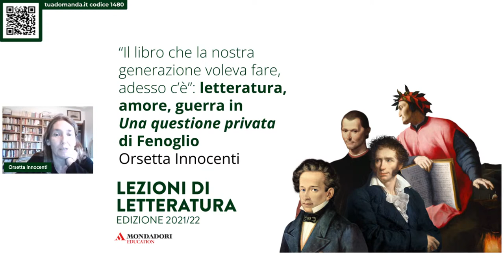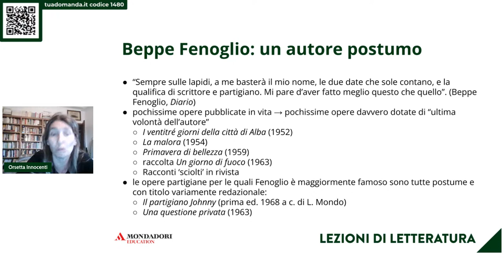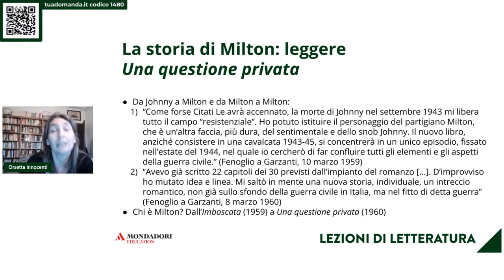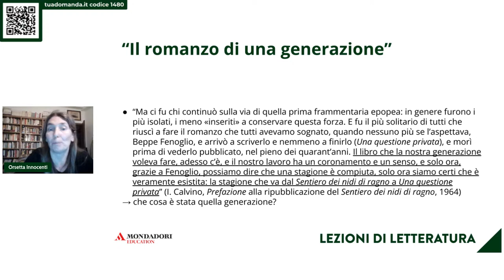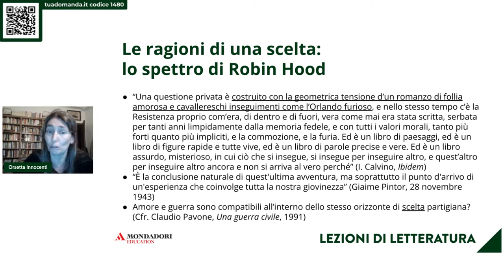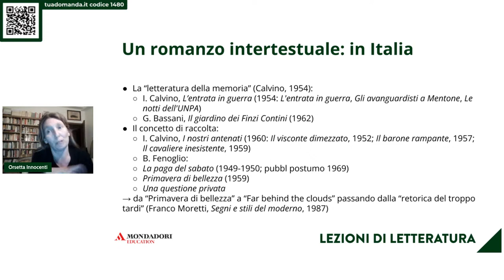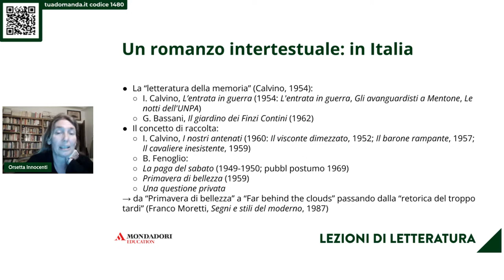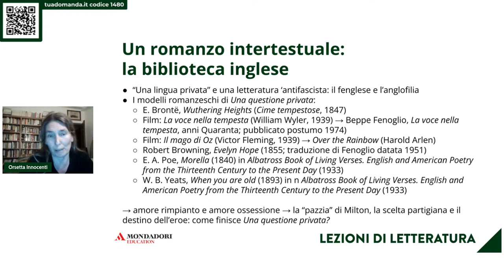Letteratura, amore, guerra in Una questione privata di Fenoglio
La lezione si concentrerà sull’ultimo romanzo scritto da Fenoglio (pubblicato postumo nel 1963) a partire dalla definizione che ne ha dato Italo Calvino nel 1964, nella Prefazione con la quale ripubblicava il suo primo romanzo, anch’esso a tema
resistenziale, Il sentiero dei nidi di ragno: «Il libro che la nostra generazione voleva fare, adesso c’è». Nella sua lettura Calvino, insistendo sulla valenza generazionale di Una questione privata, andava a sottolineare il legame profondo e indissolubile tra l’esperienza partigiana dei 20 mesi e la sua rappresentazione per un’intera generazione di scrittori e partigiani per i quali «l’entrata in guerra» aveva coinciso con «l’entrata nella vita». A partire da questa contestualizzazione, attraverso la lettura e l’interpretazione narrativa e stilistica del romanzo, si percorreranno le due grandi coordinate tematiche che lo strutturano: la guerra e l’amore, la scelta partigiana e la folle deviazione romanzesca rappresentata dal ricordo ossessivo «delle cose di prima». Questo doppio binario sarà trattato sia mettendo in luce legami e approfondimenti rispetto al contesto culturale italiano, sia delineando alcune coordinate specifiche della anglofilia fenogliana: una serie di legami che strutturano Una questione privata come un vero e proprio ipertesto di suggestioni e temi letterari, culturali, storici.

Si parlerà di:

Beppe Fenoglio: un autore postumo. Breve contestualizzazione di che cosa significa leggere un autore ‘postumo’, poiché la maggioranza dei suoi scritti, e di fatto l’intero canone che ha determinato la sua riscoperta e fortuna postuma, si basa su opere pubblicate senza l’ultima volontà dell’autore.
La storia di Milton: leggere Una questione privata. La storia di Una questione privata inserita nel contesto dell’intera produzione romanzesca di Fenoglio. Da Johnny a Milton e da Milton a Milton.
«Il romanzo di una generazione»: Una questione privata e la letteratura della Resistenza. A partire dal giudizio di Calvino (1964), analisi di Una questione privata come «il romanzo che la nostra generazione voleva fare»: vivere la
Resistenza e rappresentare la Resistenza per quegli scrittori per i quali l’entrata in guerra ha coinciso con l’entrata nella vita.
Le ragioni di una scelta: lo spettro di Robin Hood. Interpretazione di Una questione privata alla luce della categoria della «scelta» di Claudio Pavone. Essere partigiano, essere partigiani, nel contesto della «guerra civile»: la
deviazione amorosa di Milton dentro il contesto della scelta partigiana, il ruolo chiave del Capitolo XII.
Un romanzo intertestuale: Una questione privata nel contesto del dibattito letterario italiano. Breve excursus su possibili percorsi di approfondimento attraverso il confronto con altre opere del periodo (Calvino, Bassani,
Meneghello: i ‘nipotini’ di Giaime Pintor).
Un romanzo intertestuale: Una questione privata e la biblioteca inglese di Fenoglio. Breve excursus su possibili percorsi di approfondimento attraverso i modelli letterari inglesi del romanzo: Poe, Browning e Yeats; Brontë e Hardy.

Relatrice

Orsetta Innocenti dal 2001 è docente di Materie Letterarie negli istituti secondari di secondo grado (I.I.S. «Santoni», Pisa). Si è laureata in Teoria della Letteratura presso l’Università di Pisa (1996). È stata allieva della Scuola Normale Superiore (Pisa), dove ha conseguito il Diploma nel 1997. La sua formazione post-universitaria in Letterature comparate è proseguita tra le Università di Roma Tre, Bologna, Cambridge (dottorato, assegni, post-doc, borse di ricerca). Nel gennaio 2014 ha conseguito all’unanimità l’abilitazione a professore di seconda fascia per il settore disciplinare 10/F1. Ha pubblicato due volumi (La biblioteca di Fenoglio e La letteratura giovanile) e diversi saggi sulla letteratura italiana ed europea moderna e postmoderna. Sue aree di ricerca sono la letteratura giovanile, letteratura e storia (in particolar modo: letteratura e Resistenza, letteratura concentrazionaria), letteratura e scienza e la rappresentazione del romance nella narrativa europea contemporanea. È membro del direttivo di Compalit per la scuola. Si occupa di formazione docenti, sia in ingresso sia in itinere e di questioni di scuola e didattica: suoi interventi militanti sono usciti su «Griselda», «Laletteraturaenoi», «Le parole e le cose», «Oblio», «Culture del testo».